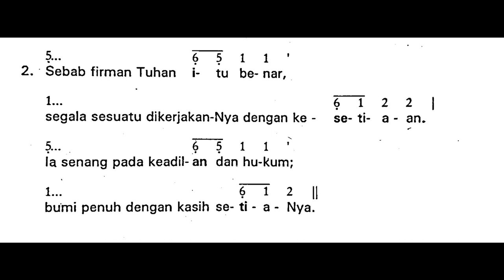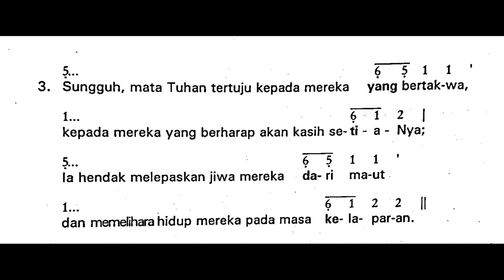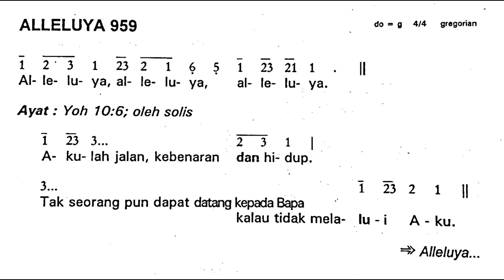[Edisi Lama] Minggu, 7 Mei 2023 - MINGGU PASKAH V (Kelima) - Mazmur Tanggapan - Tahun A